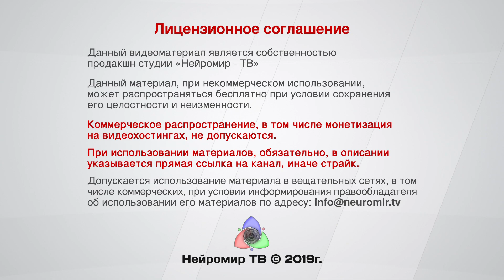Катасонов: Психиатров! в Кремль и Минфин!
Шаманы во власти испугались конкурента. Шаман Саша может оказаться более здоровым психически, чем всё правительство. Экономический дурдом- предлог для грабежа. Что будет с рублём если нефть будет по 200$. Карго-культ и крах декораций. Валентин Катасонов разбирает полит-экономические па прошедшего месяца. ПОМОЩЬ КАНАЛУ мой плэй лист